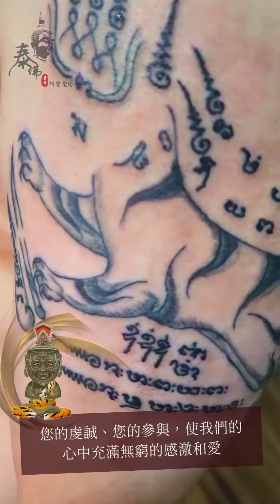【眾善信感恩】🌟阿贊Pon法會的神奇之旅 全面淨化與提升，照亮您的人生道路🌈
親愛的信眾與朋友們，首先，阿贊聖塔在此由衷地感謝各位的參與於阿贊Pon《師通運泰‧祈福法會》。您的虔誠、您的參與、以及您的祝福，都是我們最寶貴的資產，使我們的心中充滿無窮的感激與愛💖。每位善信的誠懇心意與虔敬祈禱，為法會營造了一股濃厚的正能量，讓我們共同感受到神佛的庇佑與恩典。

特別要向阿贊Pon大師父及全體工作團隊表達最深切的感謝🙏。在大師父的引領與神聖咒語的護佑下，我們不僅感受到了「全面淨化」的神奇力量，還體驗到了「估帕丁起運」的驚人效果，並且透過多樣化的命理儀式、祈福法事和法力刺青，讓我們的身心靈得到了全面的提升和淨化✨。在大師父的傳授與祝福下，眾善信將能夠迎來人生的轉機，拓展事業版圖，實現心中的夢想和目標。

對於每一位工作人員和志願者，您們是這次法會的真正英雄🌼。您們的默默付出和無私奉獻，讓這次法會能夠順利而和諧地進行。您們的努力和愛心，讓我們每一個人都深受感動💪。法會的成功舉辦，不僅讓我們更加堅定了信仰，也為未來注入了信心和期待。

信仰的力量是無窮的，祂不僅是我們的庇佑，也是我們前行的不竭動力。讓我們將這份感恩和愛心延續下去，讓更多的人感受到這份神聖的恩澤🌈。讓我們攜手共進，將這份感恩之心傳遞給更多的人，讓更多的人受益於神佛的庇佑，共創更美好的未來。

最後，衷心祝願所有善信在神佛的庇佑下，運勢日益昌盛，事業蒸蒸日上，家庭和睦幸福，身心健康。讓我們共同期待下一次法會的到來，再次感受這份祥和與喜悅！

再次感謝您的參與，讓我們一起走向更加光明和成功的未來🌹。